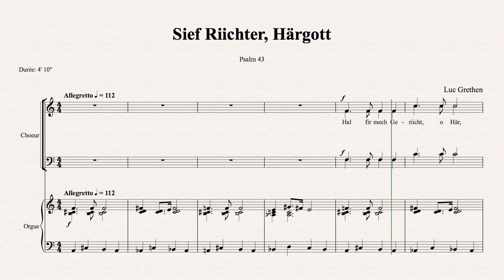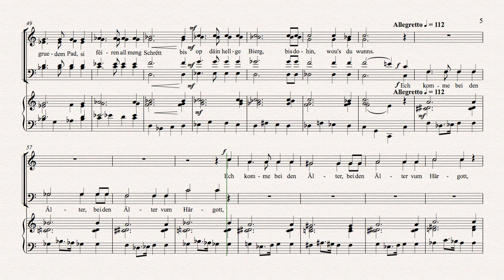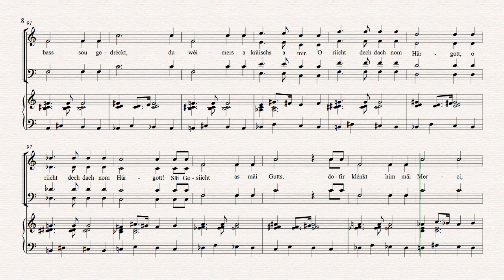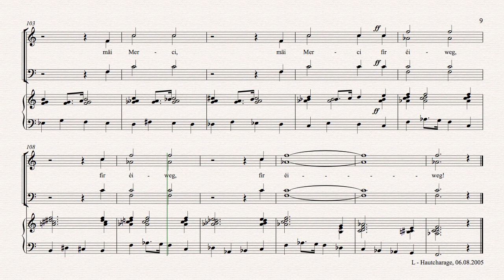Sief Riichter, Härgott